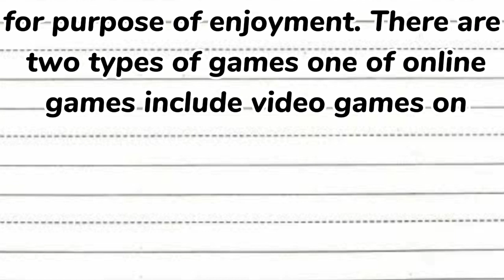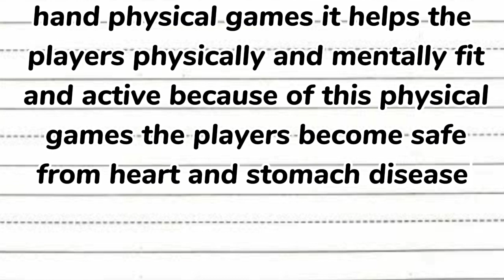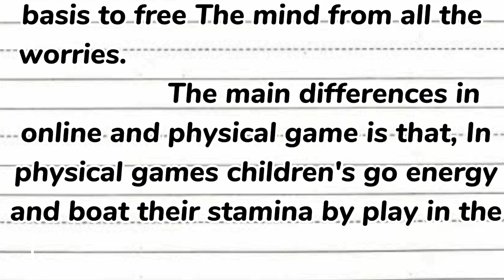PHYSICAL GAMES VS ONLINE GAMES | ESSAY WRITING